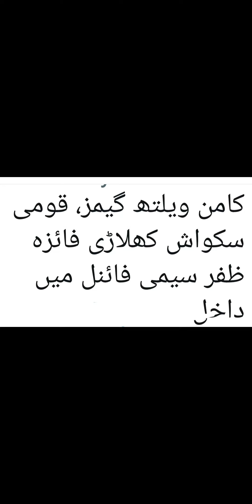Faiza Zafar In Semi Final In Commonwealth Games Birmingham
pakistani player in semi finals in commonwealth games Birmingham